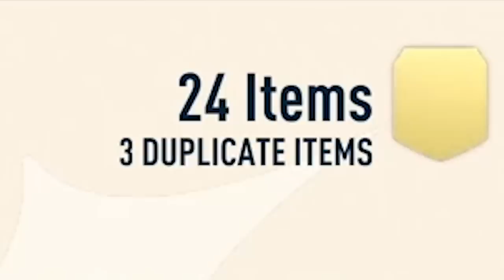I Discarded Half My Club for... THE TOTS DEMON!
The RTG upgrades an already demonic player.